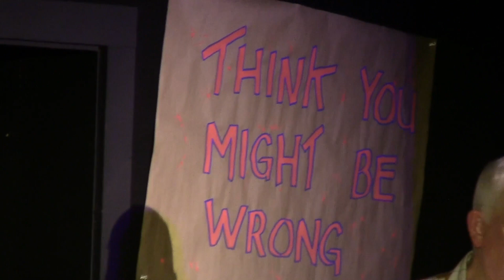Think You Might Be Wrong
"ThinkYou Might Be Wrong," a one-person show by master storyteller Chris
Newcomb features a collection of funny, clever, honest, and heart-string-pulling tales that are woven into an hour of thought-provoking delight that's sure to entertain and leave you wondering if you might be wrong about some of those things you've always held to be true.

Audience Members wrote:
 "I highly recommend this mind-expanding and deeply personal evening of both true and created tales that will leave you
questioning your own ways of perceiving your world." Cathy C.

"WOW! What a great show! Engaging, charming, genuine, intimate, and thought-provoking; thank you for your artistry." Matt E.

If you want to watch a specific story here are the time markers:
   The Keys- 00:00
   It's All Stories- 2:10
   Cattails- 3:13
   Think You Might Be Wrong- 7:12
   Bag O' Happy- 8:57
   People of the Sky Part 1- 10:30
   In the Name of Love- 13:32
   It Goes On and On- 22:55
   Aliens- 25:42
   Merle- 26:05
   This is Errands?- 31:00
   The Edge- 32:22
   The Rose- 34:00
   People of the Sky Part 2- 37:08
   Butch- 40:51
   Spoiled Milk- 49:18
   People of the Sky Part 3- 51:05
   The Voice- 55:21